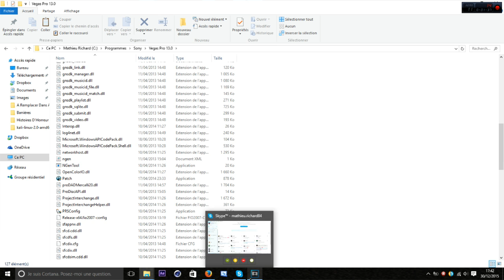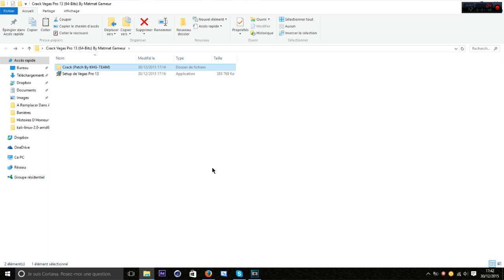[TUTO] Comment cracker Sony Vegas Pro 13 Windows 8 / Windows 8.1 / Windows 10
♫ Musique d'intro : TroyBoi - Don't Be Judging (VIP) ♫

Mon Snapchat : Matmat_Gameur

Mon Instagram : Matmat_Gameur

Skype : mathieu.richard84

Gamertag Xbox One et Xbox 360 : TaKa Elysium

Pseudo Steam : MatmatGameurYT

Pseudo Rockstar Games Social Club : Mat-gendarmerie

PARTENARIATS